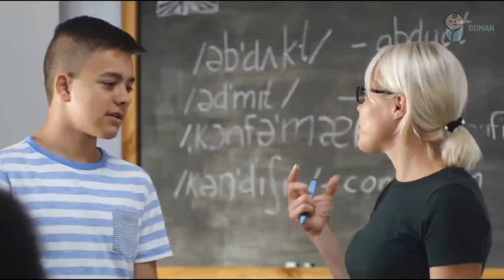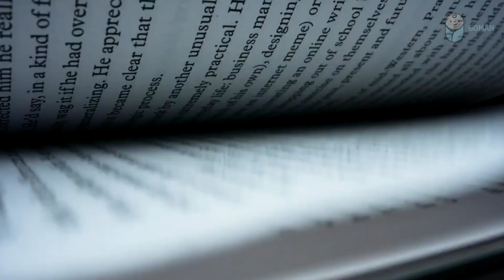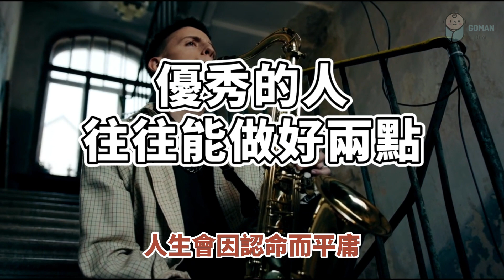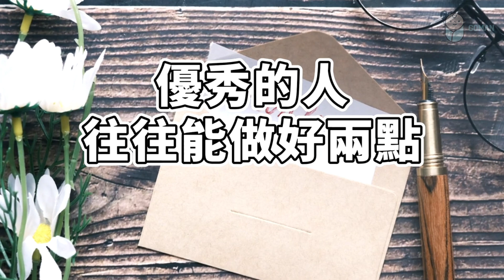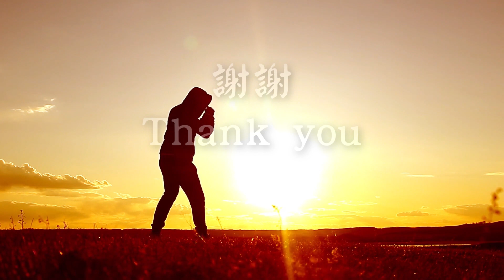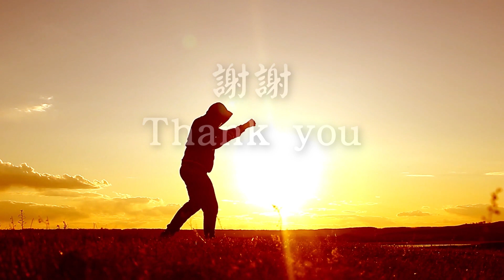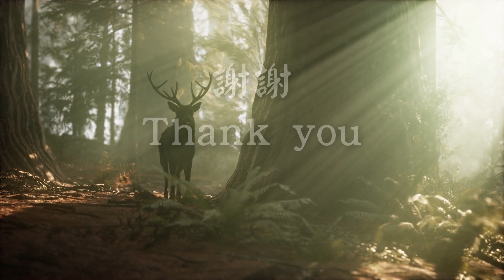如果不是生活所迫，沒有人願意一身才華，但沒有選擇的人生，努力是最好的出路！【愛學習 】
如果不是生活所迫，沒有人願意一身才華，但沒有選擇的人生，努力是最好的出路！